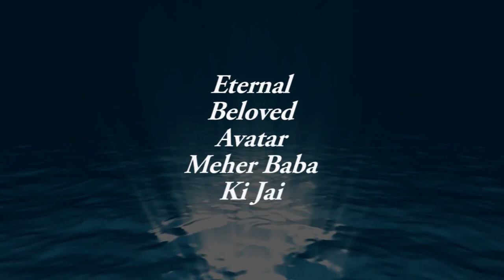"LOVE'S RIVER" Sung by Max Reif (with gallery of Meher Baba paintings)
A video by Meher Bheem of my song "LOVE'S RIVER", whose visual content is 18 paintings featuring Meher Baba.  Video by Meher Bheem. Song, vocals and paintings by Max Reif. Orchestration by Cliff Hackford.